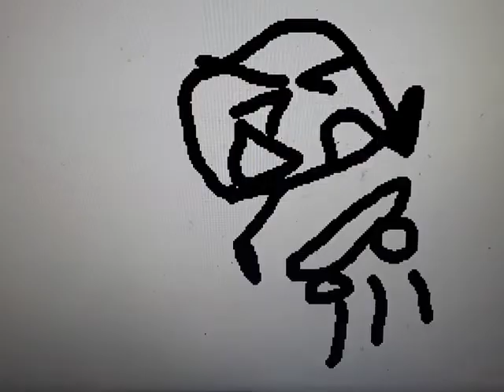rocky rides a skateboard (but then falls off the skateboard)